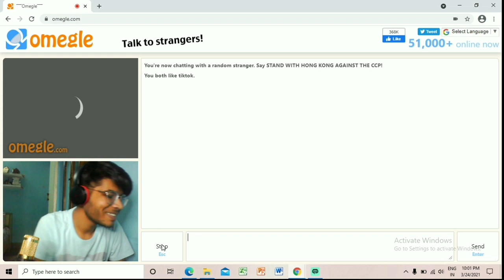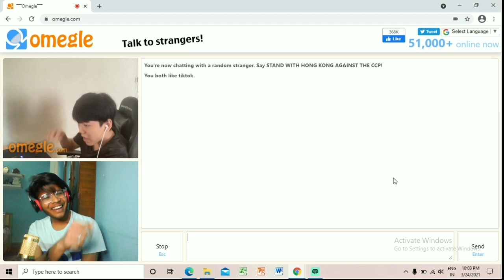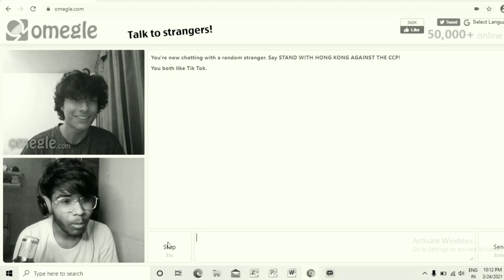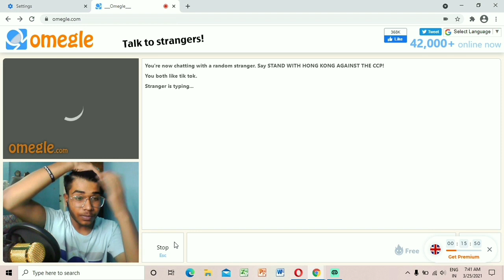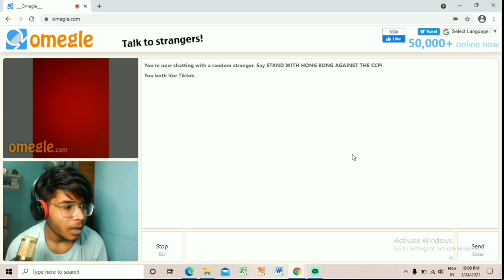When An Indian Boy Goes On Omegle For FIRST TIME | Funny moments | COLLINATION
Video acchi lge toh share krdena pls. ILY

or next video k liye koi suggestion ho
Comment krdena